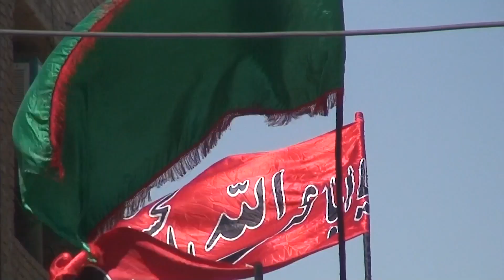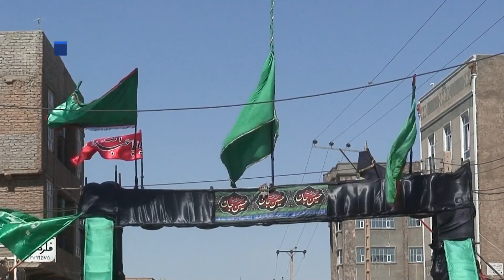حال و هوای شهر هرات در دهه‌ای محرم The mood of the city of Herat Muharram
مخاطبان گرامی وطن24!
با سابسکرایب کانال ما را حمایت کنید!